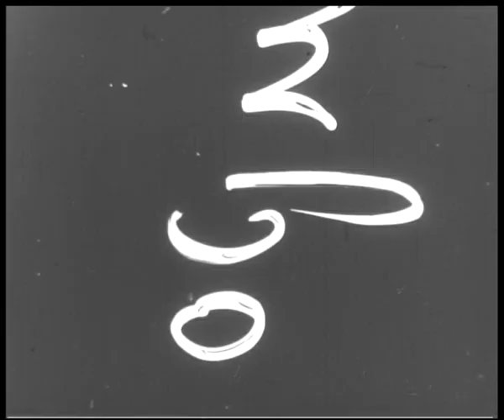Строительство станции Святошин (1969) и тоннелей над железной дорогой возле Нивок (1970)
Уникальные хроники строительства станции Святошин (1969) и тоннелей метро над железной дорогой возле Нивок (1970)